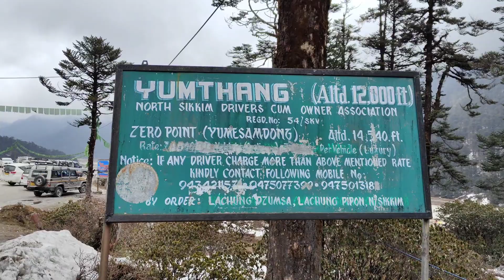Yumthang valley তে এতো ঠান্ডায় এই সব খেয়ে শরীর গরম রাখতে হয়। North Sikkim Vlog...